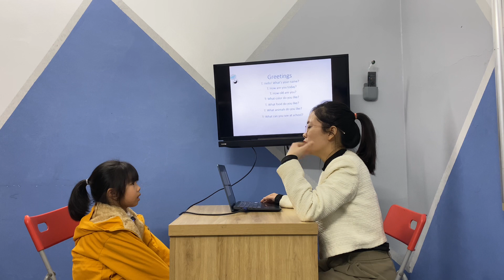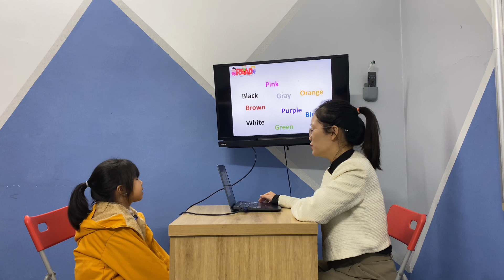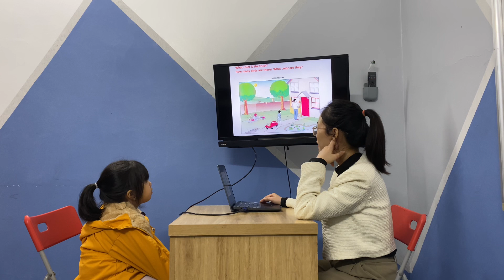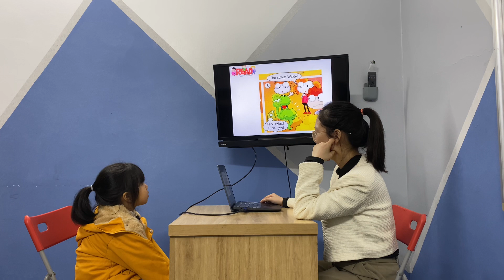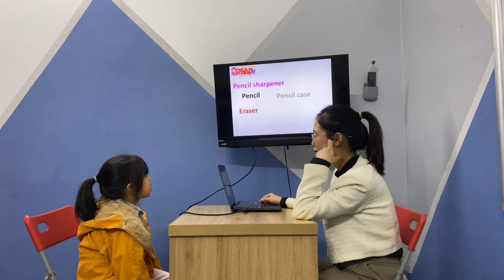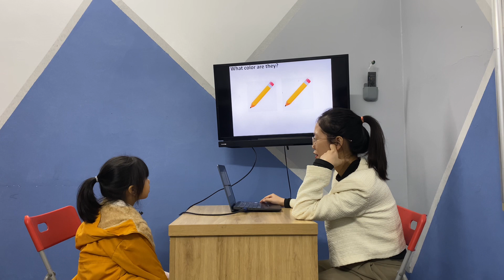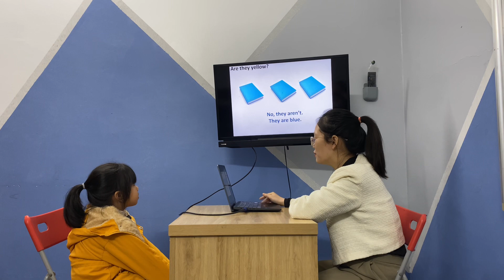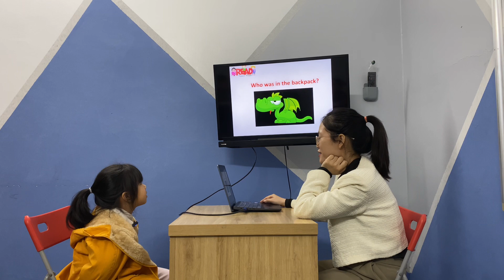Ngọc Anh - Baby Tigers 1 - Speaking Test Unit1, 2_ODI1